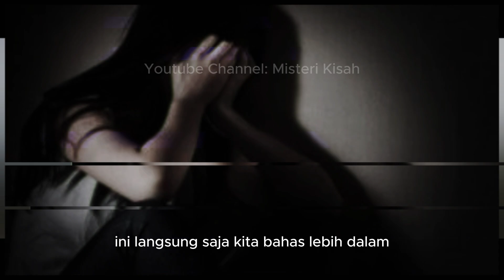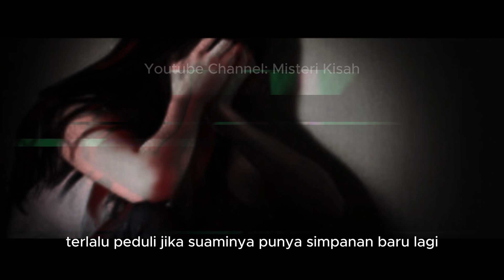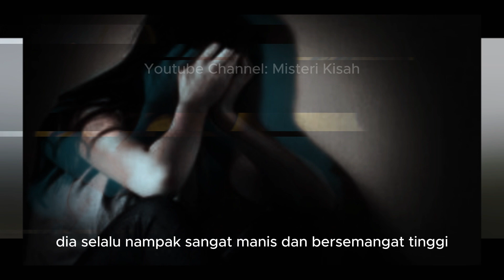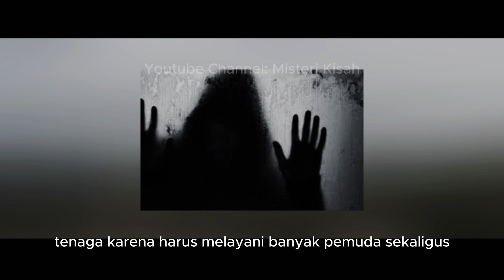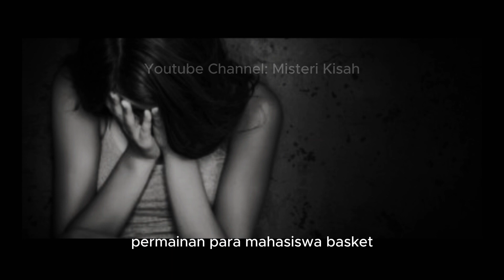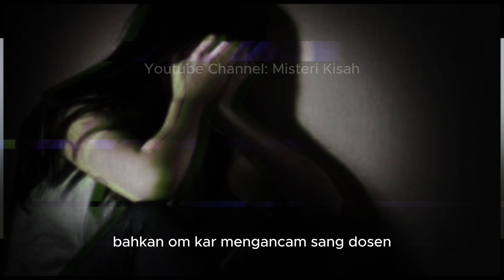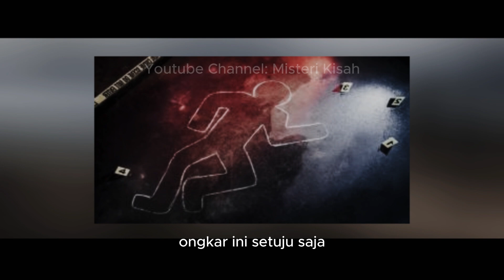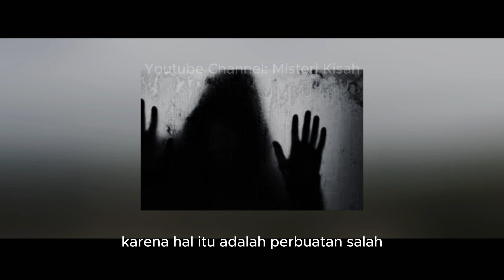Dosen Cantiik Dengan Para Pemain Basket - Misteri Kisah